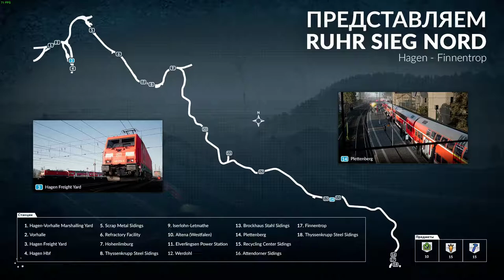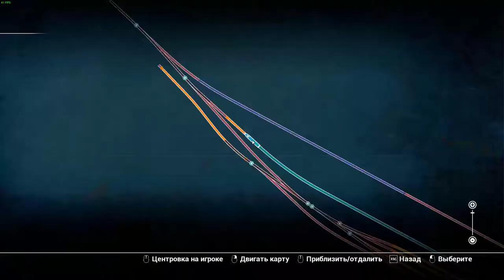TRAIN SIM WORLD ЧАСТ 58 ПОЕЗДА ПРОХОЖДЕНИЕ НА РУССКОМ БЕЗ КОММЕНТАРИЕВ